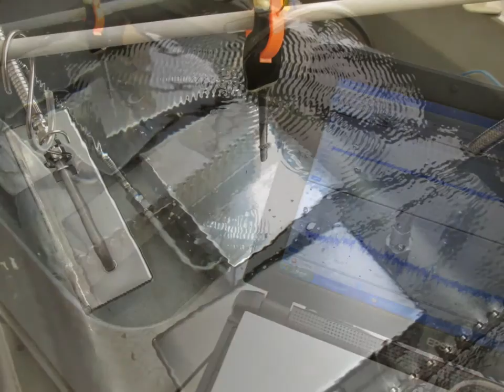スライドショー 超音波実験 ultrasonic-labo 超音波システム研究所